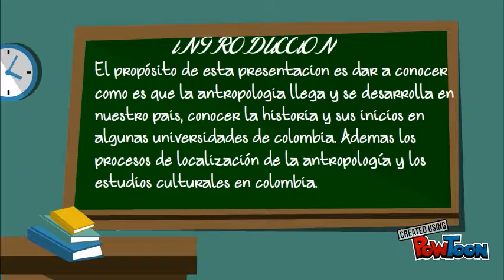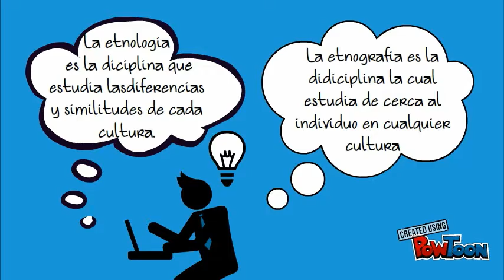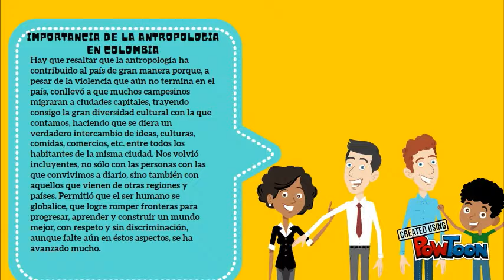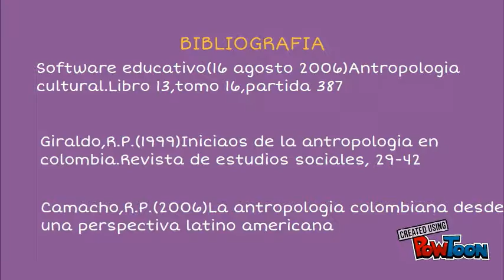ANTROPOLOGIA EN COLOMBIA